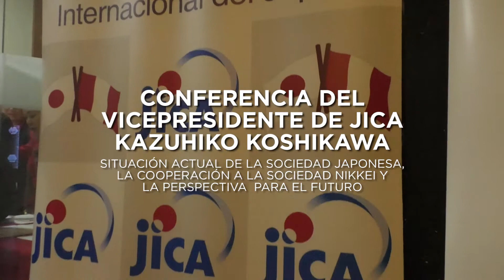Vice Presidente de Jica en el Perú